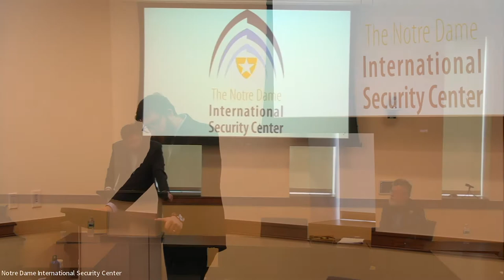"The Progressive Equity in the Restraint Coalition" | NDISC Seminar Series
Matt Duss has been a foreign policy advisor to Sen. Bernie Sanders since 2017. Previously he was the president of the Foundation for Middle East Peace, and a national security and international policy analyst at the Center for American Progress.

Chapters:
00:00 - Introduction
7:34 - Progressive Equity in the Restraint Coalition
43:04 - Discussion

Interested in joining NDISC?